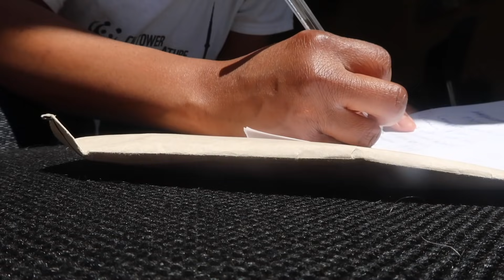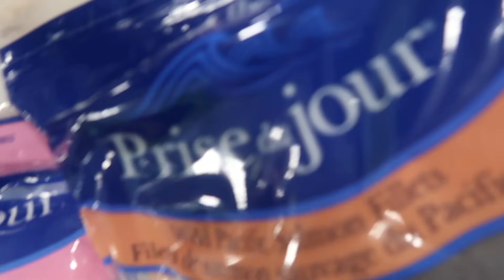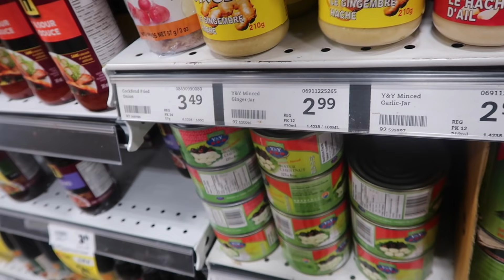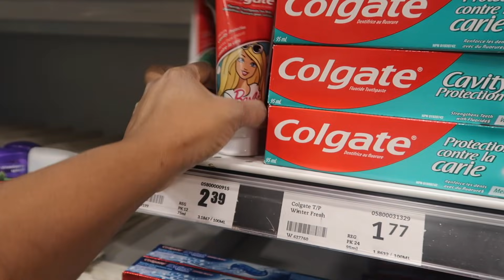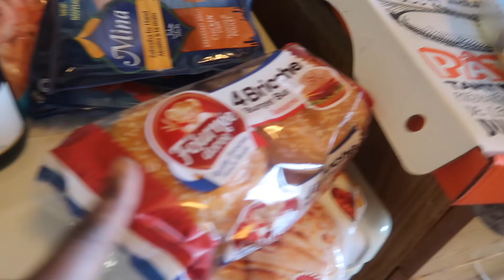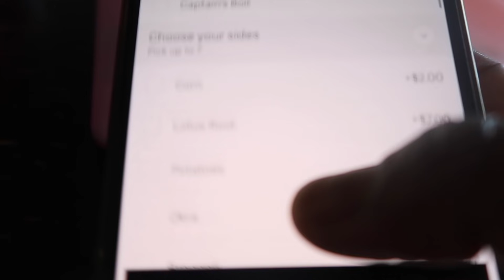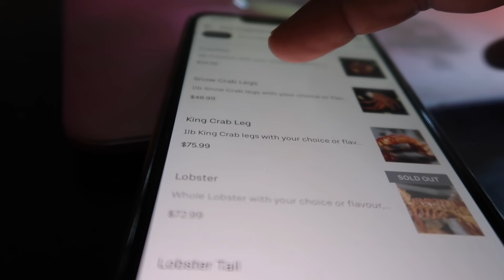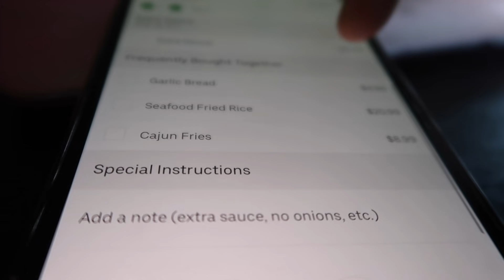Shop With Me!! Eid 2020 Grocery Shopping | Cleaning & Getting Whole House Ready for Eid!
Hey guys!! If you are new here you are most definitely welcome!! My name is Abi, mom of 5, 2 biological children and 3 step children. Ibrahim is still in Nigerian will be joining us soon. Yusra my oldest daughter is 19 and Maleek is 6&7 My biological children are Leila and maleeka6&7. Oh and I married to the love of my life Qamar.

WATCH ALL MY WEIGHT LOSS VIDEOS

upload 2 times weekly,  sometimes i throw in bonus videos which makes it about 3 times a week depends on how busy the week is for me. i will really appreciate you by subscribing to my channel pls guys support and subscribe :)

WHAT I USE FOR MY VIDEOS:

Camera for filming:  iPhone 7 plus, canon Powershot SX420 IS
MacBook Air

 To edit:   imovie

I LOVE YOU GUYS SOS SO MUCH!!!

LETTERS?
Abi Lanre
Toronto, ON M5A3Y2